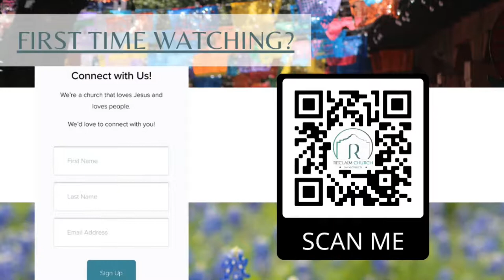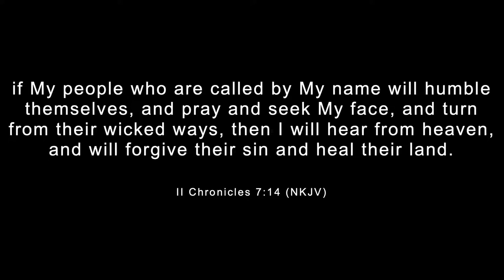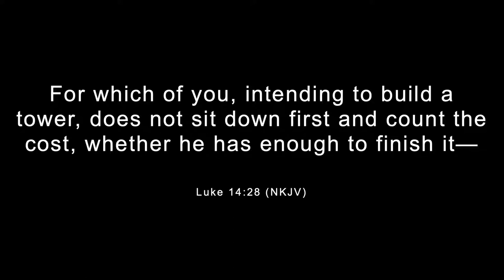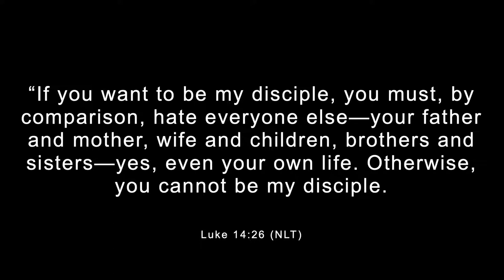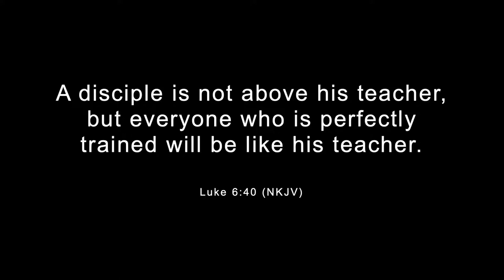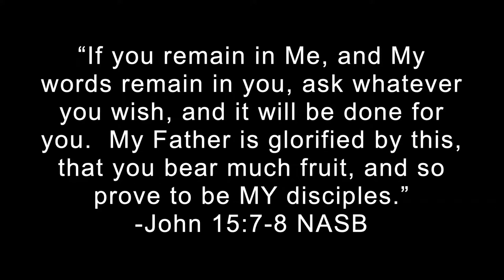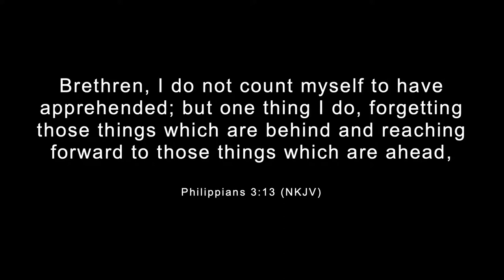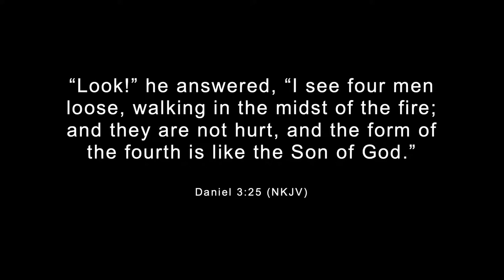Pastor Rudy Lugo | Embracing Discipleship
Join us today as Pastor Rudy Lugo shares his message: "If My People - Embracing Discipleship."